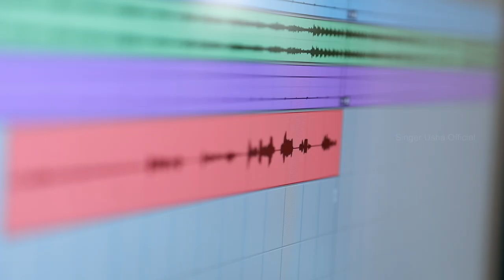Usha's Mashup - Promo #2 || Singer Usha Official YouTube Channel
Usha's Mashup - Promo #2

Full video releasing on 14th Nov 2017 @ 7PM.

About Usha:

Usha is a renowned Telugu playback singer who rose to stardom by winning various singing competitions at state and national level. She is a 3 time Nandi Award winning singer as Best Female Playback Singer and has rendered over 750 film songs.